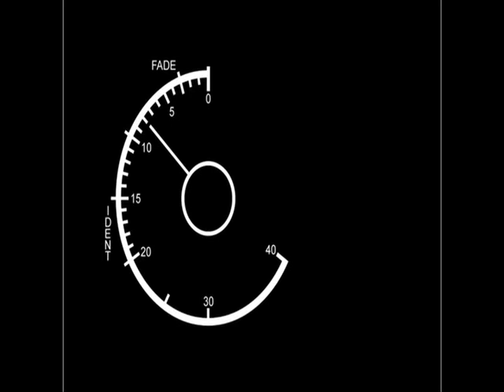George Nooks Interview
Anthony Jordan interview Gospel Reggae Legend George Nooks, while he was at The Stingray Records Studio.
This feature was first shown on the live episode of "The Lifestyle Show"  on BEN tv (UK sky channel 184) and was produced by Henrietta Media